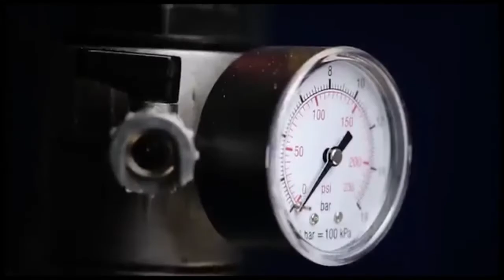Компрессоры REMEZA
- надежность, проверенная временем;
- разработано для российских условий;
- оборудование, которое не подводит.
Это серьезная техника - для серьезной работы!